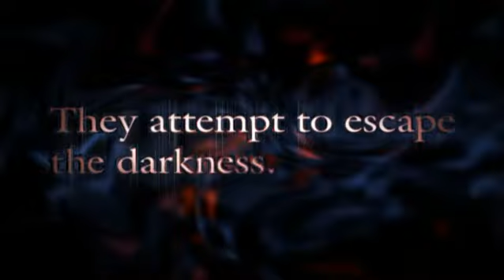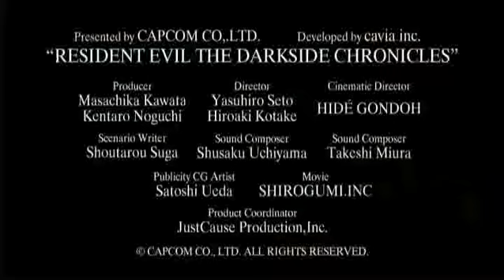Resident Evil The Darkside Chronicles Promotion Trailer for Japan Expo